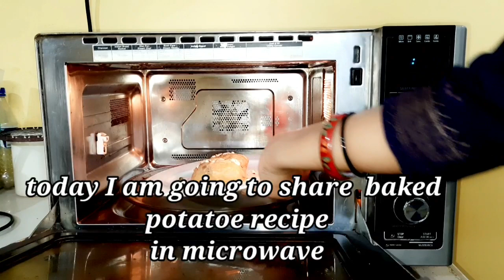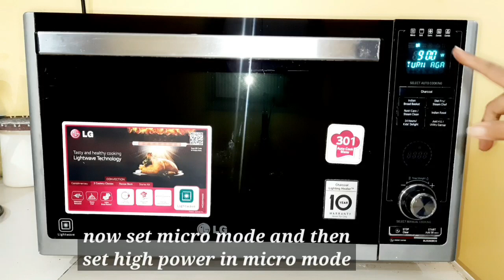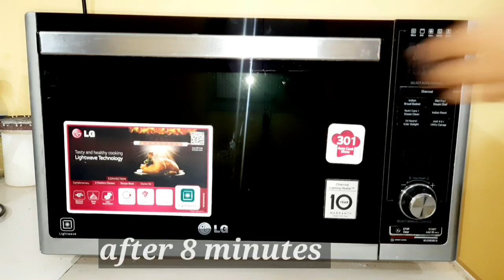How to make baked potato in microwave|माइक्रोवेव Baked Potato|New microwave recipe|New microwavehack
How to Make Roti in microwave oven using LG microwave oven|roti in microwave oven

Atta Naan in microwave|Wheat Naan in microwave using L G Charcoal Microwave|आटा नान in microwave

You can visit our Recipes Videos playlist here,

Bread Pizza In Microwave